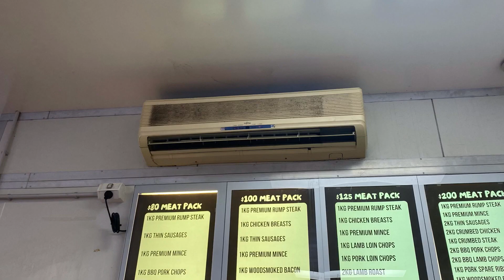Air Conditioner Sightings 12